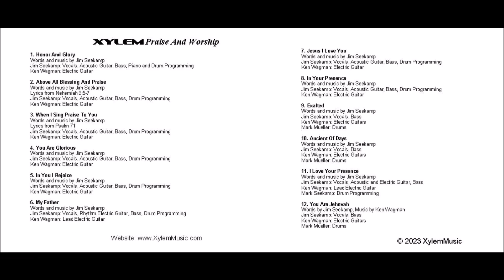Xylem Praise And Worship (Full CD)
Xylem is:
Jim Seekamp: Vocals, Guitars, Bass
Ken Wagman: Lead Guitar
Mark Mueller: Drums
(Mark Seekamp programmed the drums for "I Love Your Presence")
All songs written and performed by Xylem